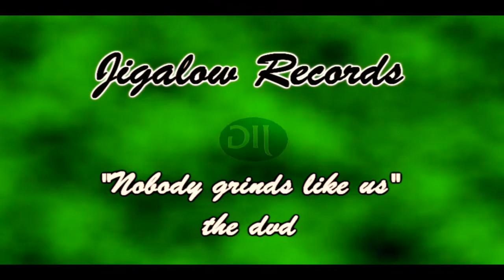Kween Katt feat Jey Brown-Ready "Nobody grinds like us" the dvd Volume 3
"Nobody grinds like us" the dvd Volume 3 drops another great video from another artist!  Check out Kween Katt doing her thing!

Follow me @jigalowceo

PD
CEO of Jigalow Records